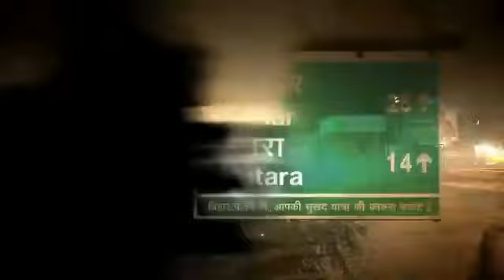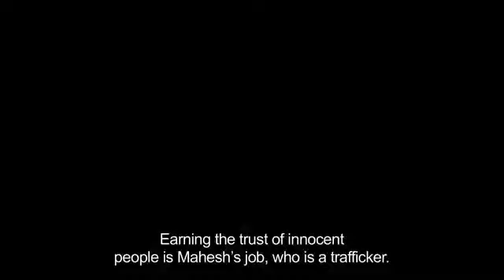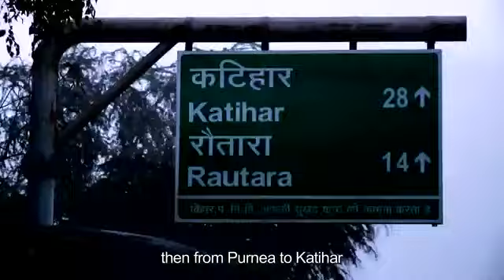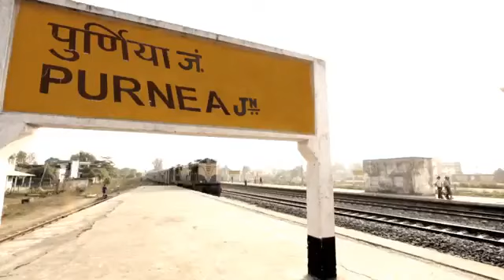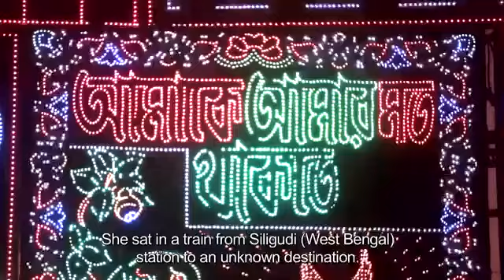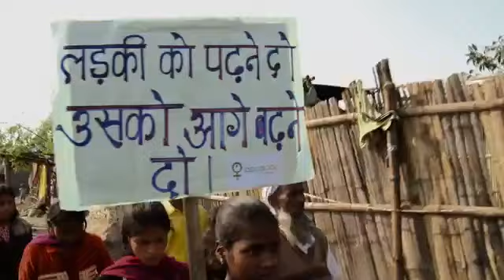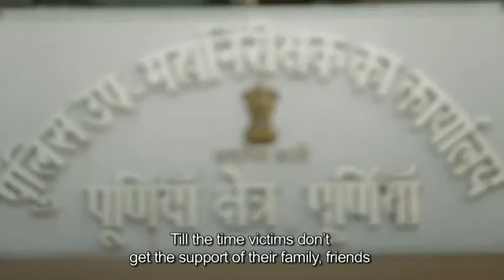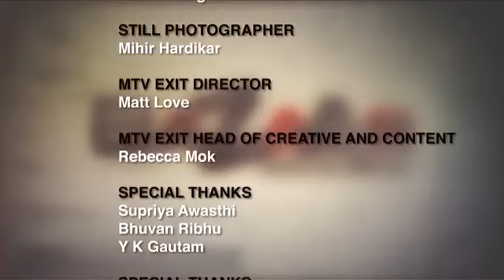Bazaar English SD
Documentary for MTV Exit (UK) on Human Trafficking